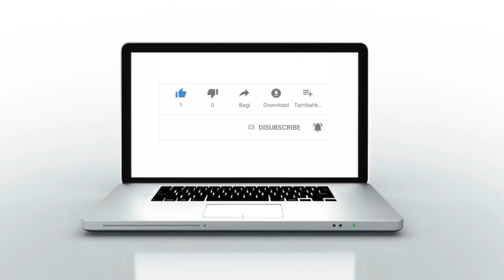روبورطاج.. الرباط : آراء الشعب المغربي بشأن العدوان على الشعب الفلسطيني